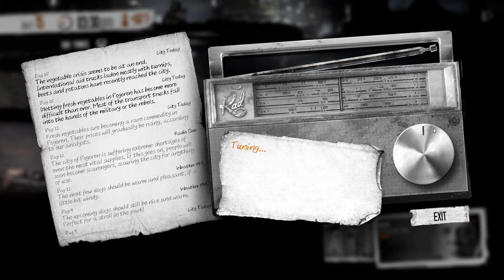This War of Mine Anniversary Edition Gameplay / Let's Play Day 15 PC HD 1080p DD Dolby Digital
This War of Mine: Anniversary Edition, 80 Days Siege.
My second attempt starting with only Boris at the shelter.
PC HD 1080p DD Dolby Digital